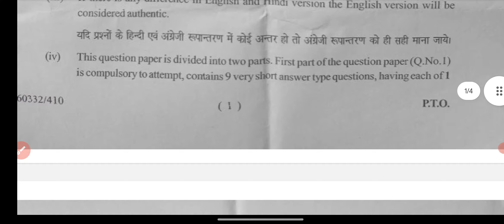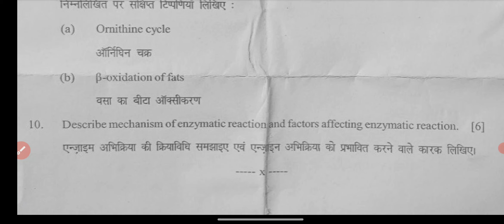B.SC B.Ed 2nd Year Zoology Paper 2nd Exam 2024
B.SC B.Ed 2nd Year Paper 2024 Zoology Paper 2nd RRBMU
B.SC B.Ed 2nd Year Exam Paper 2024 Zoology Paper 2nd 2024 RRBMU
B.SC B.Ed 2nd Year Zoology Paper 2nd Main Exam Paper 2024
All University B.SC B.Ed 2nd Year Exam Zoology Paper 2nd Paper 2024
Rajasthan University B.SC B.Ed 2nd Year Zoology Paper 2nd Paper 2024
Shekhawati University B.SC B.Ed 2nd Year Exam Zoology Paper 2nd Paper 2024
Pdusu B.SC B.Ed 2nd Year Zoology Paper 2nd Paper 2024
Mgsu B.SC B.Ed 2nd Year Exam Zoology Paper 2nd Paper 2024
Mdsu B.SC B.Ed 2nd Year Zoology Paper 2nd Paper 2024
B.SC B.Ed 2nd Year Zoology Paper 2nd Paper All India University
B.SC B.Ed 2nd Year Zoology Paper 2nd Paper 2024
Uok B.SC B.Ed 2nd Year Zoology Paper 2nd Paper 2024
B.SC B.Ed 2nd Year Zoology Paper 2nd Paper Msbu
Jnvu B.SC B.Ed 2nd Year Zoology Paper 2nd Paper 2024
Vmou B.SC B.Ed 2nd Year Zoology Paper 2nd Paper 2024
Mlsu B.SC B.Ed 2nd Year Zoology Paper 2nd Paper 2024
Zoology Paper 2nd rajasthan BSC BEd 2nd Year EXAM 2024
Zoology Paper 2nd | BSC BEd 2nd Year Main Exam Paper 2024 | BSC BEd 2nd Year Paper 2024 Zoology Paper 2nd Paper
| BSC BEd 2nd Year Main Exam Paper 2024 | BA BSC BEd 2nd Year Paper 2024
Zoology Paper 2nd BSC BEd 2nd Year Year 2024  Exam 2024 | BSC BEd 2nd Year Zoology Paper 2nd Questions Paper
Zoology Paper 2nd BSC BEd 2nd Year Paper 2024 | Examination Paper 2024 | Model Paper 2024 Exam 2024 most important question and answer Zoology Paper 2nd